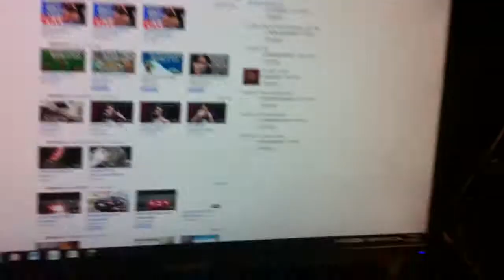Computer freezing plus Eminem = Acid Trip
I fired up some Eminem and my computer froze, but the sound continued in a rather weird way. Can you guess what song it is?